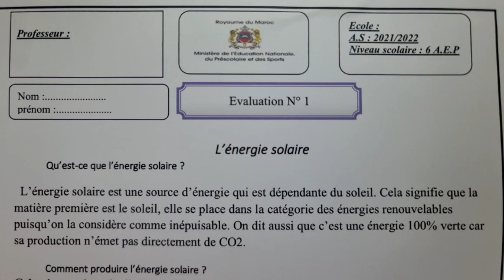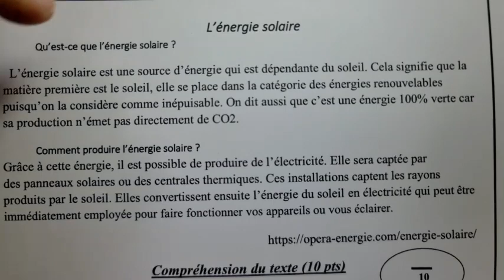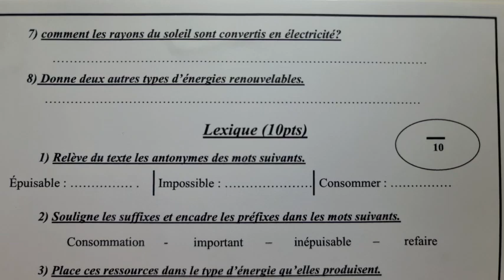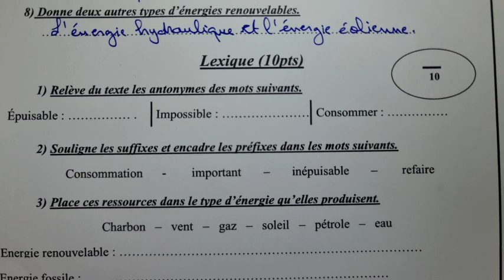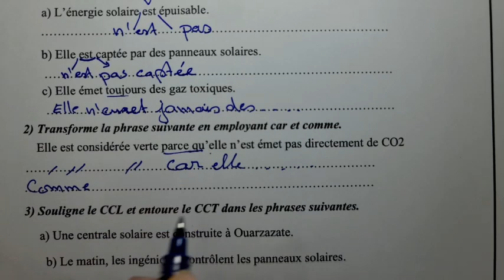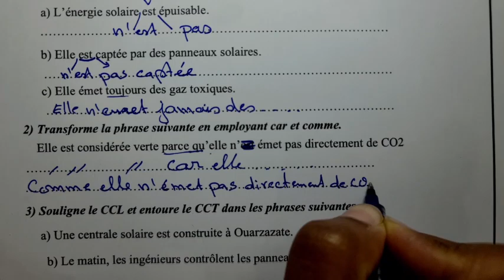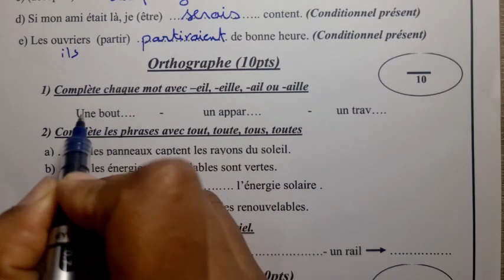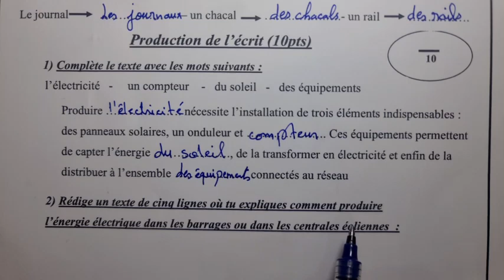فروض المستوى السادس ابتدائي الدورة الثانية |الفرض الاول الدورة الثانية مادة الفرنسية السادس ن5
للتسجيل بالدعم الخاص  بالمستوى السادس ابتدائي والاستفادة من فروض جميع المواد مع التصحيح والدروس وسلاسل التمارين بثمن مناسب عن بعد المرجو التواصل على الرقم التالي 📞0️⃣6️⃣3️⃣0️⃣7️⃣2️⃣3️⃣1️⃣6️⃣2️⃣
أو الاتصال بالرقم :
📞0️⃣6️⃣9️⃣9️⃣8️⃣1️⃣3️⃣2️⃣7️⃣5️⃣
أوعبر الواتساب 📱 اضغط على الرابط  📱
التواصل يكون مع الأمهات و الآباء